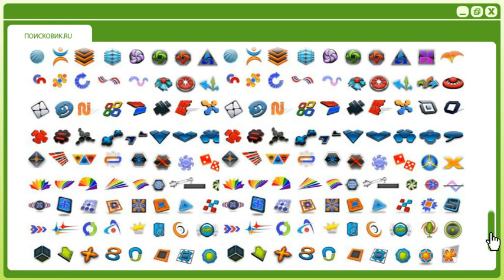Создание логотипов - видео-презентация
Видео-презентация по услуге - создание логотипов. Выполнена РА Unicorn Digitl Media.